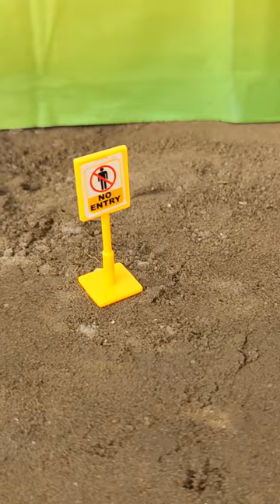Police car Accident toy toyvideo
Welcome to Affan Toys Adventures, where the magic of imagination comes to life! 🌟

🌈 Join us on an enchanting journey through a world of fun, learning, and laughter designed just for kids like you!

🎉 Dive into a treasure trove of captivating stories, exciting games, and educational content that will spark your curiosity and creativity.

🎨 Unleash your inner artist with our creative craft tutorials, or embark on thrilling adventures with our animated characters in our exclusive series.

📚 Explore the fascinating world of books through our storytelling sessions, where you can join us for fantastic tales and exciting adventures.

🧠 Get ready to learn and grow with our educational videos that make learning a blast, covering everything from science experiments to history lessons.

🌟 Affan Toys  Adventures is not just a channel; it's a world of endless wonder and entertainment, created just for you!

We can't wait to embark on this exciting journey of fun and learning together! 🌟🚀